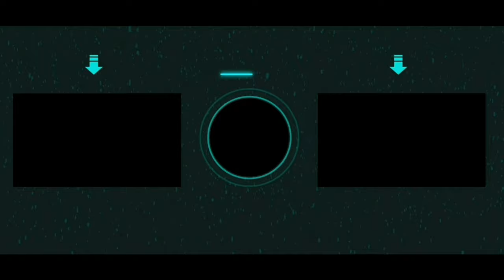Jovens Bruxas the craft-1996 SUPER DICA FILME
No vídeo de hoje vamos conversar um pouco sobre o filme Jovens Bruxas
Jovens Bruxas (The Craft, 1996 de Andrew Fleming) marcou época para muita gente.
HEY DEIXA UM VALEU PRA MIM !